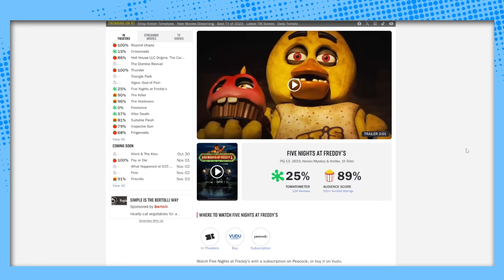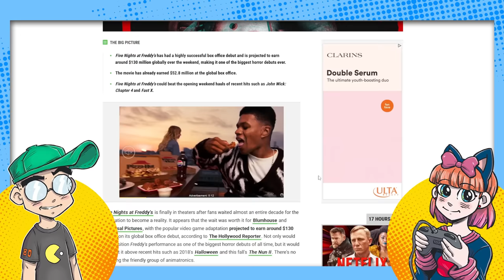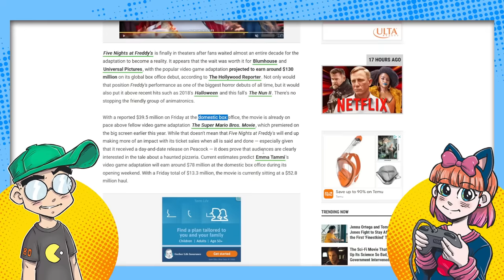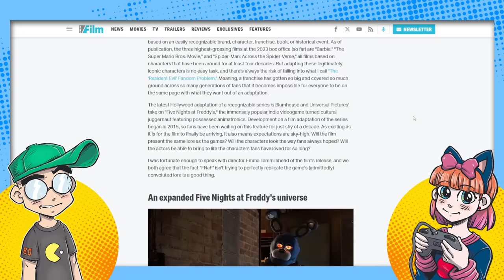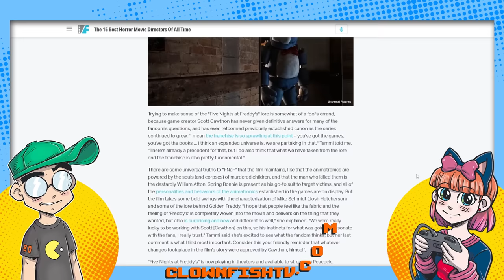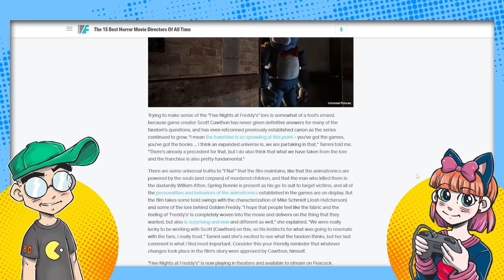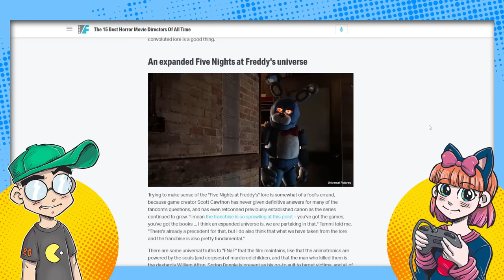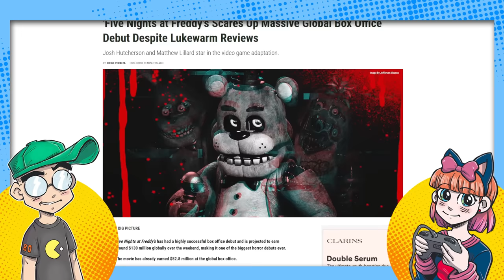FNAF Beats Super Mario Opening Day DESPITE Rotten Critical Score!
The Five Nights at Freddy's movie snagged almost $40 million on Friday alone, which is more than Super Mario brought in on opening day. This is despite the abysmal 25% Critics score on Rotten Tomatoes.